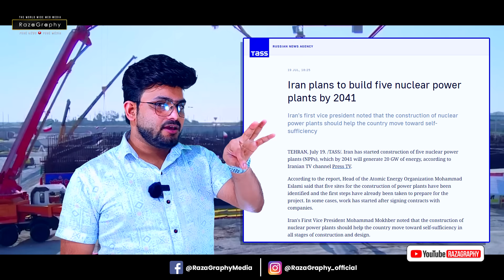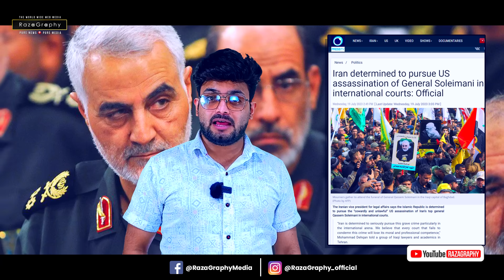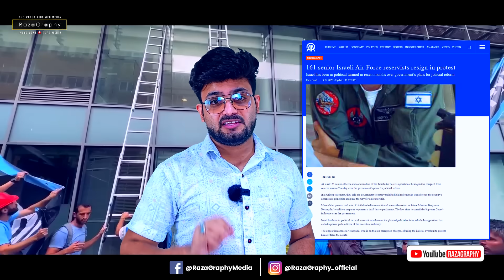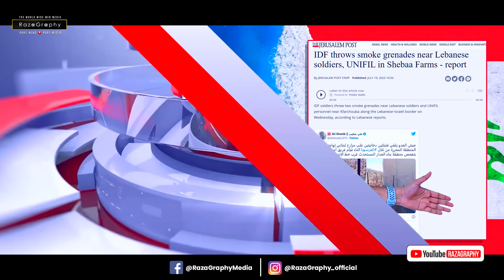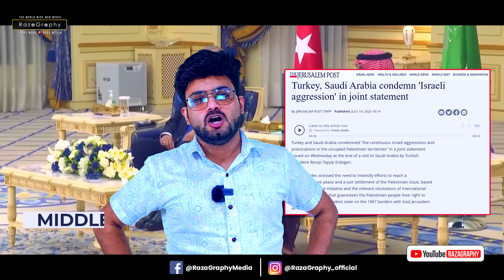ईरान का परमाणु पवार प्लांट•इराक़ के कई बैंकों को अमरीका ने किया बैन• Egypt-रूस से ईरान की मिसाइल डील